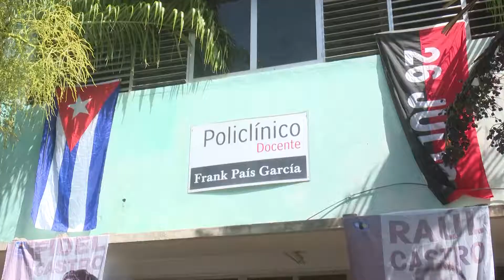Antorcha “Santiago Arde” en varias comunidades de la ciudad Héroe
En  el aniversario 68 de la gesta del Moncada los santiagueros  reactivan el programa constructivo “Santiago Arde” para  continuar el desarrollo económico social de la provincia y  reafirmar  el patriotismo revolucionario de su pueblo. En varias comunidades de la ciudad el Comandante de la Revolución, Ramiro Valdés Menéndez, Vice Primer  Ministro de la República de Cuba, y uno de los asaltantes al Moncada el 26 de julio de 1953,  acompañado por las máximas autoridades de la provincia asistió  la llegada de  la antorcha de la dignidad.